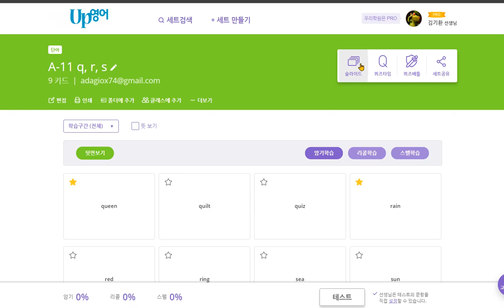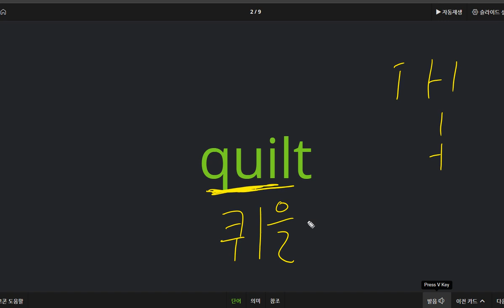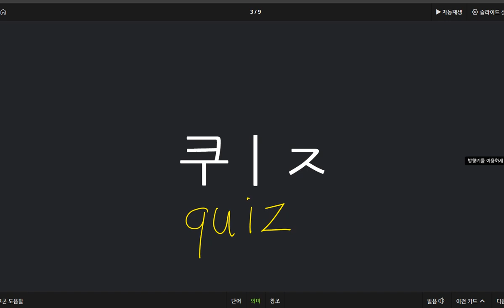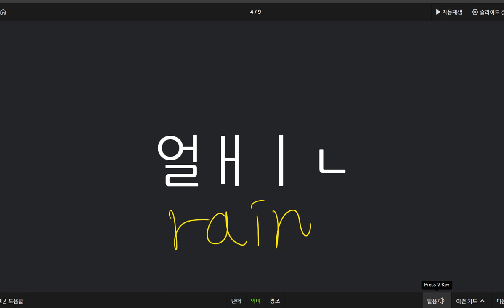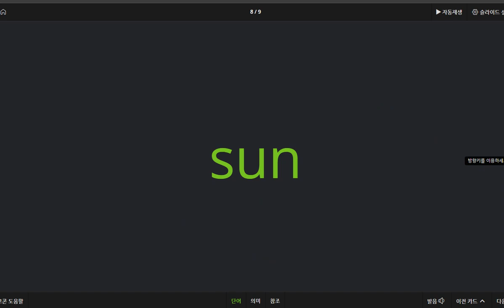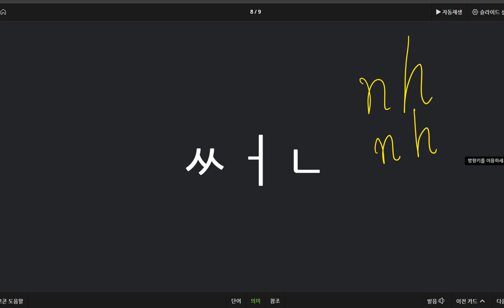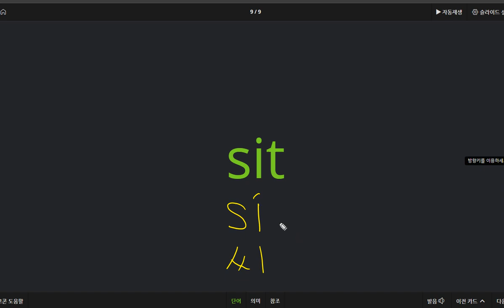박시후 2020 09 17 칭찬 q r s 가 가진 소리를 익힘학습 하였습니다 성취도와 수업 적극성이 높습니다